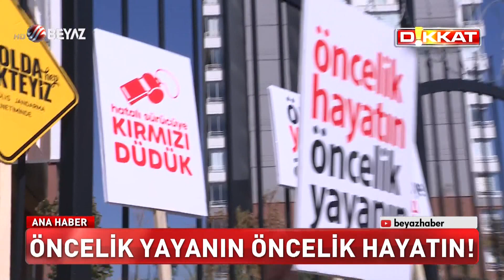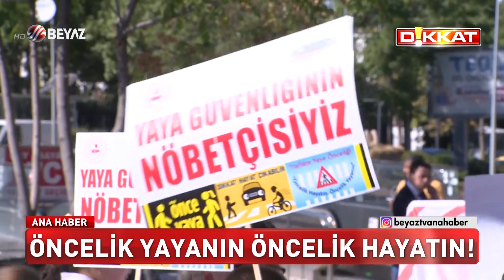BAKAN SOYLU YAYA GEÇİDİNDE NÖBET TUTTU!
Trafikte yaya önceliğine dikkati çekebilmek amacıyla bugün 20 bin yaya geçidinde 200 bin kolluk personeli ikişer saat yaya nöbeti tuttu. 'Yaya güvenliğinin nöbetçisiyiz' kampanyası kapsamında gerçekleştirilen etkinliklere bakan yardımcıları, valiler, il ve ilçe emniyet müdürleri, jandarma komutanları, kaymakamlar, okul müdürleri ve okul geçidi görevlileri de yer aldı. İçişleri Bakanı Süleyman Soylu ve emniyet yetkilileri de, Ankara'da Orhan Cemal Fersoy İlkokulu önü ve Akay kavşağındaki "yaya geçidi nöbetleri"ne katıldı.